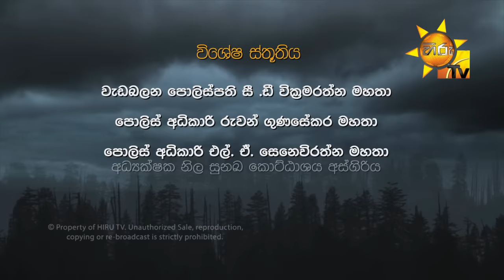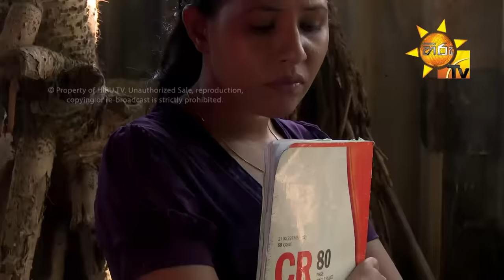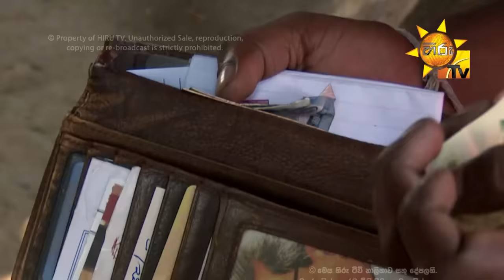Iwa | ඉව | Episode 36 | 2020-03-10